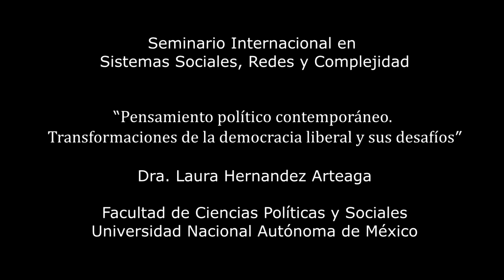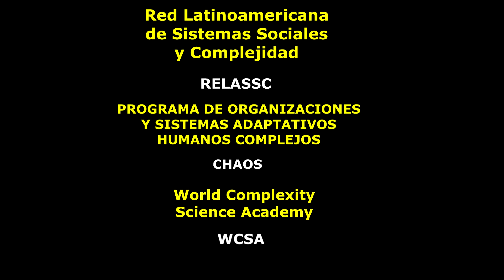𝑷𝒆𝒏𝒔𝒂𝒎𝒊𝒆𝒏𝒕𝒐 𝒑𝒐𝒍𝒊́𝒕𝒊𝒄𝒐 𝒄𝒐𝒏𝒕𝒆𝒎𝒑𝒐𝒓𝒂́𝒏𝒆𝒐. Dra. Laura Hernández, Universidad Nacional Autónoma de México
Seminario internacional de sistemas sociales, redes y complejidad, 162 RELASSC, Red Latinomericana de Sistemas Sociales, Redes y Complejidad. Niklas Luhmann